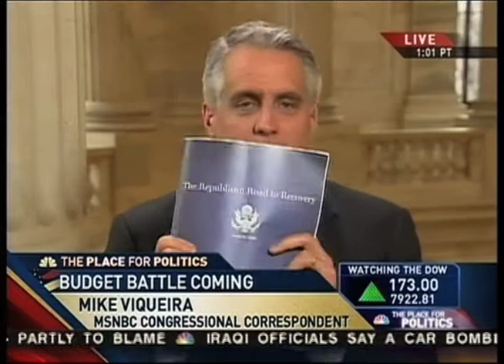Contessa Brewer Angry Over GOP Press Conference - Part 5 (HQ)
Part 5:  MSNBC's Contessa Brewer, Norah O'Donnell and Mike Viqueira discuss the highly anticipated House Republican budget announcement and its lack of substance.  MSNBC News Live (aired: 03/26/09).

Note:  This "Breaking News" Republican budget plan announcement 'coincidentally' coincided with President Obama's historic Online Town Hall Meeting where more than 100,000 questions had been submitted.